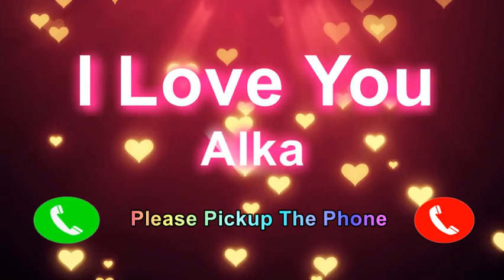I Love You Alka Please PickUp The Phone, Alka Name Ringtone, Alka I Miss You